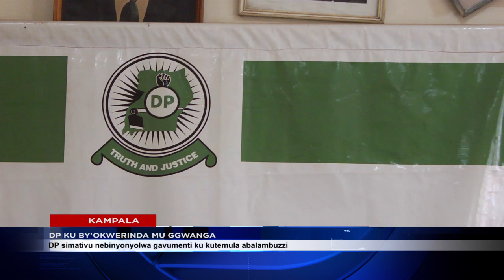DP KUBY'OKWERINDA MU GGWANGA